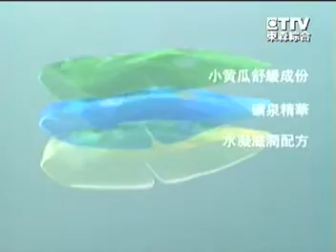4217 歐蕾 水凝修護面膜 泡湯篇